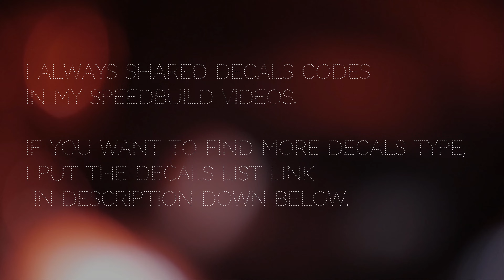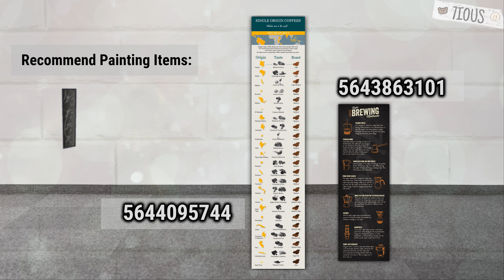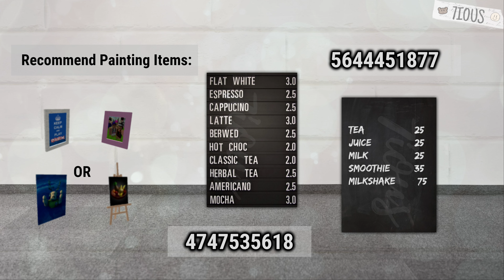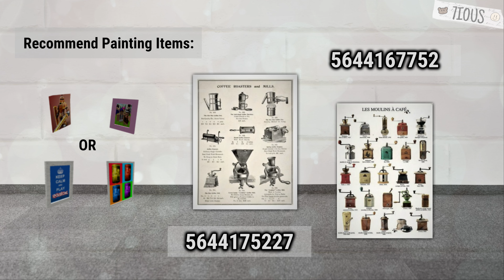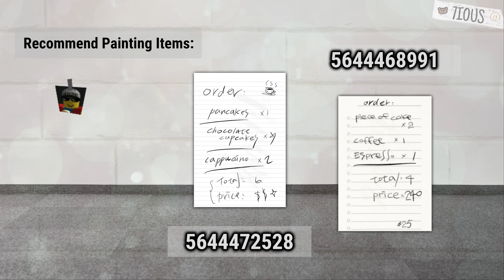Decals Codes Cafe / Coffee Shop & Menu | Decals Ids | Bloxburg ROBLOX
Decals for Cafe / Coffee Shop & Menu

Decals Code
Copy+Paste

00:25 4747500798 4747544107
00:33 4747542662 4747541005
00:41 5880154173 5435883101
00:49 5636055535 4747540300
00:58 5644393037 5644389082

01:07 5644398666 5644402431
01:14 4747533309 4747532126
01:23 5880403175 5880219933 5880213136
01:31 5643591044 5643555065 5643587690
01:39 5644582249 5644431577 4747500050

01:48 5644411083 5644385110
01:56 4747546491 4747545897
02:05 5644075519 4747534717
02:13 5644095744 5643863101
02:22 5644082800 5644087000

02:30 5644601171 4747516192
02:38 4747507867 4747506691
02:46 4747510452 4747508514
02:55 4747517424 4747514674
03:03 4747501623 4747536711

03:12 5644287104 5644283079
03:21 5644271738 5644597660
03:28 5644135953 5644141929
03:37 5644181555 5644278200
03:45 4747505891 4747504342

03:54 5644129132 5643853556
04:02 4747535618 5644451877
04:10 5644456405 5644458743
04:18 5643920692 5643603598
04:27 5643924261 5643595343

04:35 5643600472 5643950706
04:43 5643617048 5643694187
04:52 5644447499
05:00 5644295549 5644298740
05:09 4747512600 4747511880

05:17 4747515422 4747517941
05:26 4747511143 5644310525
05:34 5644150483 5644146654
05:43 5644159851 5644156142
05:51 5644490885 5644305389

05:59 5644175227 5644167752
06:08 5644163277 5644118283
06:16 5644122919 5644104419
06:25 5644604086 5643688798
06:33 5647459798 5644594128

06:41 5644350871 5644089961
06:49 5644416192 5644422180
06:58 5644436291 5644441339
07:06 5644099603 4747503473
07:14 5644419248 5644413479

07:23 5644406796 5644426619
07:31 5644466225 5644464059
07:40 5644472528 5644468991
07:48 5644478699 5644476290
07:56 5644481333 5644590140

If it's over limited the characters.
Decals codes put in the comments,easir to copy/paste to use them.

I didn't check those decal they are does works in bloxburg,just upload them and share to you guys.
If decals doesn't work in bloxburg, sometimes just a glitch ,try to delete the items of use decal first,then buy a new one enter decal code again.
Through the above steps the decals still not works or you found some decals codes is wrong pics, please leave a comment here let me know,
When have free time and i saw that if i can fix it i'll finish it then reply to you what decals are fixed.

How do you change your picture on Bloxburg?

In the build mode buy a Painting/Photo Frame/Poster/Flag first.
Then quit build mode close to those items, press "E"  to change painting paste the decal code ( copy code first ) or key in.

Or check this video
- How to get decals codes / How to use decals / How to placing decals as wallpaper.
-  How to add Paintings / Mirrors / Lightings on the wallpapers.

▲Credit sign Decals :

feel free to use it, i will so grateful who was needs and use it!

I only using acc 「daftpunk_7」 to play roblox , now i only play bloxburg to building and recording.
No another alt acc to play bloxburg , If any one claiming they is me ,it's not real ,please check their accounts does this acc 「daftpunk_7」
You can find my roblox profile page link in my youtube channel about to check out.

In the corner there are video settings.

Hope you enjoy this video and have a good day !

Musics by Jake Butineau,

Majority pics are found on website , just for decals in bloxburg, pics of decals not my own creation , only a few decals make by myself.